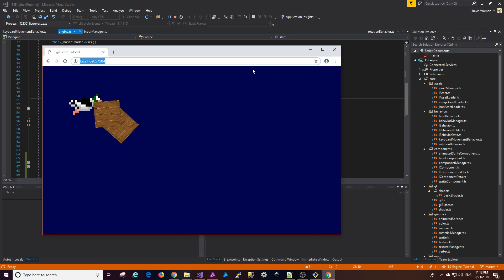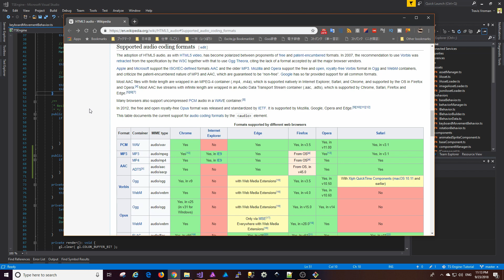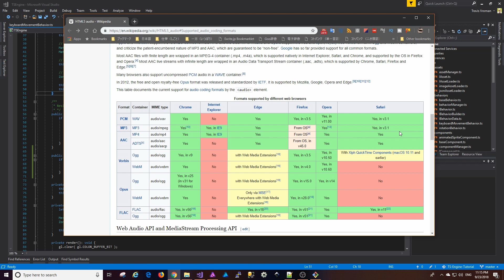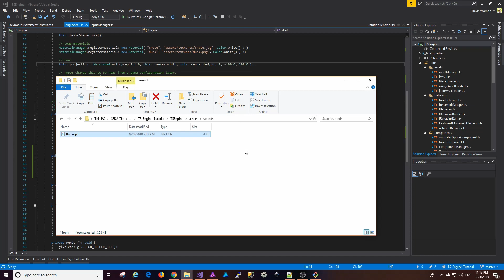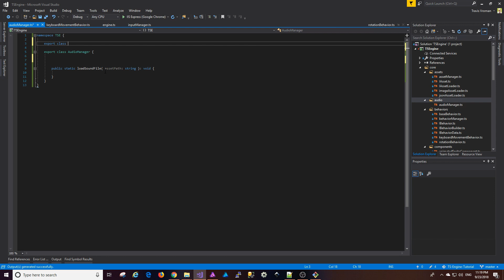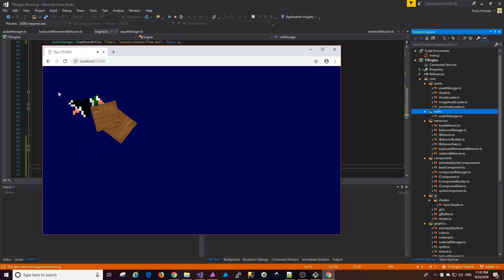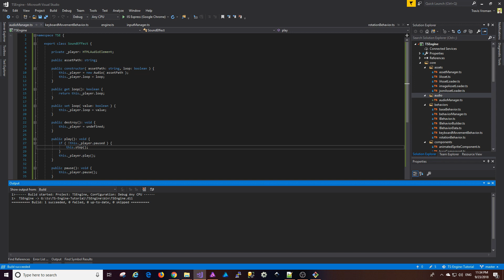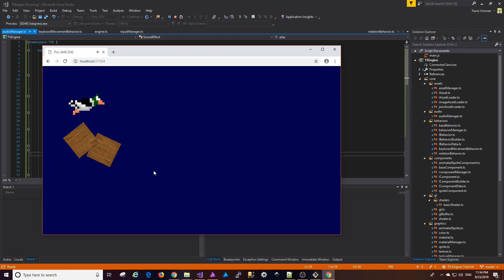TypeScript WebGL Game Engine Tutorial #18 - Audio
In this video, audio is added! Audio can add a lot to a game and is often overlooked in engine tutorial series. This is video 18 of the TypeScript Engine tutorial series.

This video is part of a series where I step through the process of making a simple game from the ground up using TypeScript and WebGL.